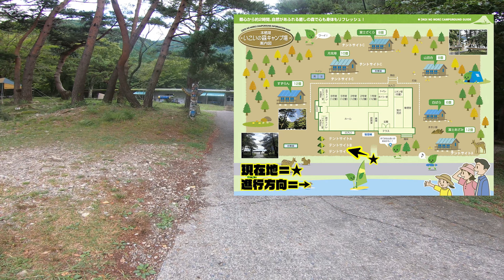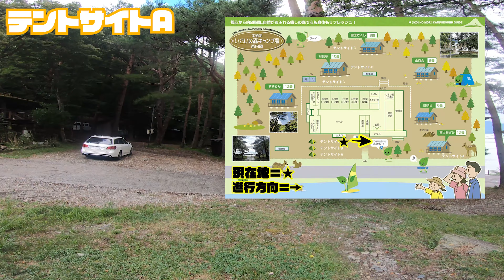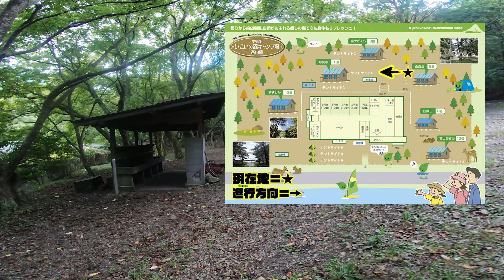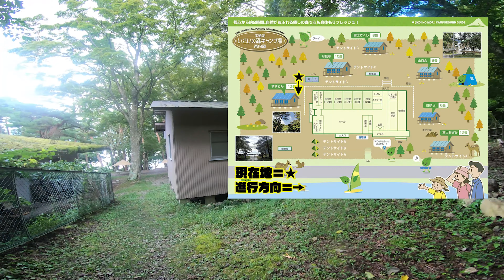【山梨キャンプ場紹介】本栖湖いこいの森キャンプ場を徹底解説（オススメ）本栖湖を一望しながらキャンプできる絶景ロケーション🎪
どうも、ピーヤです！今回は山梨県、本栖湖の湖畔にある『本栖湖いこいの森キャンプ場』を徹底解説しました！

■アクセス
〒409-3105
山梨県南巨摩郡身延町釜額2035

［車］
河口湖ICから25km

■営業案内
［デイキャンプ］IN 10：00  OUT：17：00
［宿泊キャンプ］IN 13：00  OUT：10:00
［ペット］可（本館・バンガローでは不可）
［ゴミ　］要確認
［トイレ］洋式
［売店］有
［シャワー］有
［サイト］区画サイト、フリーサイト

■３つの魅力
魅力１：本栖湖を見渡せる絶景湖畔キャンプ場！

魅力２：体験プログラムでカヌーやシュノーケリングが利用できる！

魅力３：BBQセット（材・コンロ一式・炭3kg・調味料付き）が予約可能なので初心者でも安心！